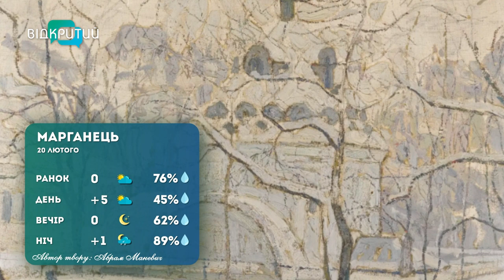Погода 20 лютого 2023